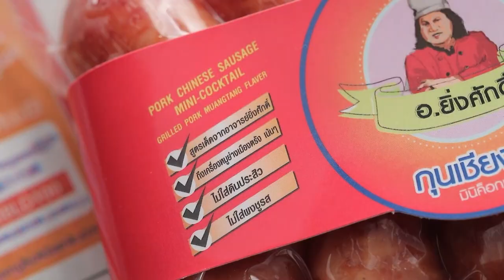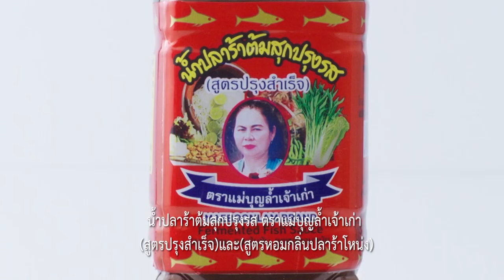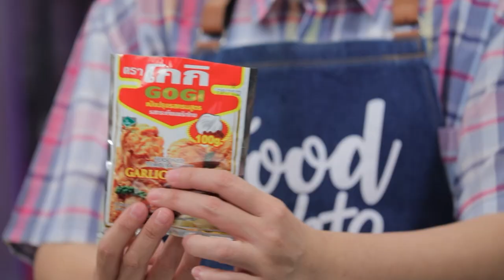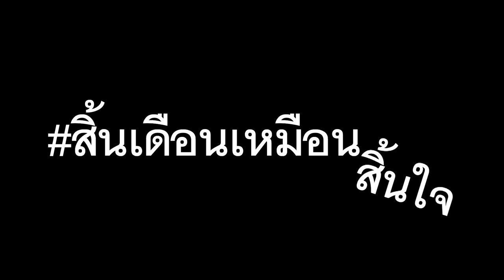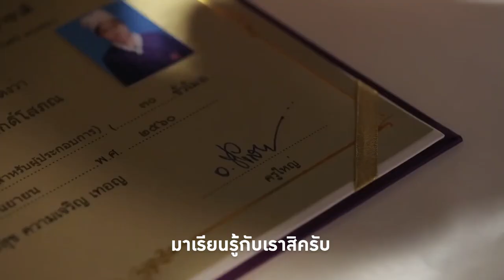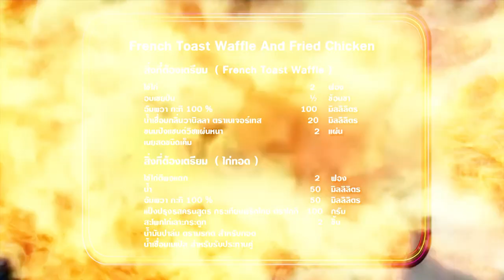"นานา VS เท็ดดี้" French Toast Waffle And Fried Chicken FOOD FIGHTO | EP.154 [Full]